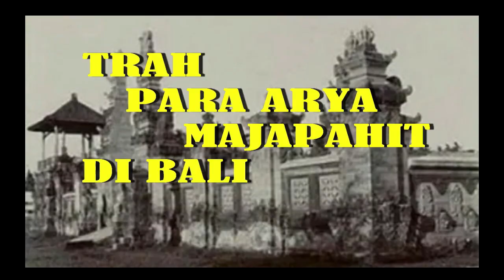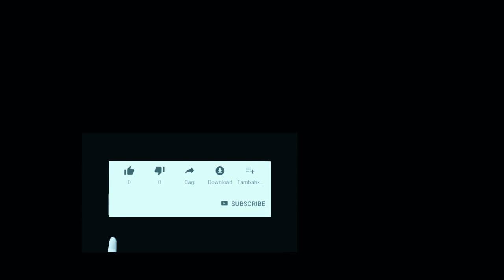Ketika Raja Dusmanta Jatuh Cinta kepada Shakuntala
Seperti raja-raja pada umumnya, Raja Dusmanta yang tampan dan gagah juga memiliki kegemaran berburu. Bedanya, yang ia buru bukanlah rusa atau sejenisnya melainkan gajah. Berburu gajah lebih dapat memuaskan dirinya yang menyukai tantangan, walaupun sangat berbahaya di mana prajurit yang menyertainya berburu tak jarang menjadi korban amukan gajah yang marah.

Pada suatu hari, setelah puas berburu, Raja Dusmanta dan balatentara yang menyertainya melanjutkan perjalanan guna mencari tempat untuk beristirahat, sampai akhirnya tiba di sebuah tempat di mana terdapat sebuah pertapaan.

Warga di sekitar tempat itu memberitahu mereka bahwa itu adalah pertapaan Resi Kanwa. Raja Dusmanta ingin sekali menemui Resi Kanwa yang sangat termasyur itu. Maka ia meminta balatentaranya menunggu sementara ia dan beberapa pengiringnya pergi mendekat.

Sampai di gerbang pertapaan, Raja Dusmanta minta kepada semua pengiringnya untuk menunggu. Ia masuk ke halaman pertapaan seorang diri. Tidak ada siapa-siapa ditemukannya di sana selain seorang gadis cantik yang mengenakan busana pertapa. Namanya Shakuntala.

Terpesona oleh kecantikan Shakuntala, Raja Dusmanta menyatakan perasaa cintanya dengan jujur kepada Shakuntala dan bahkan melamar wanita itu untuk menjadi permaisurinya.